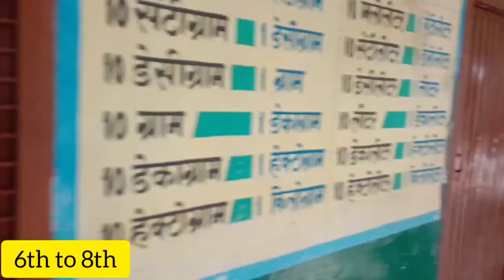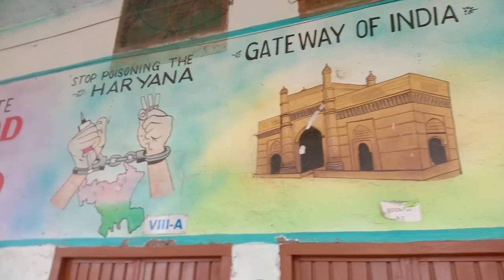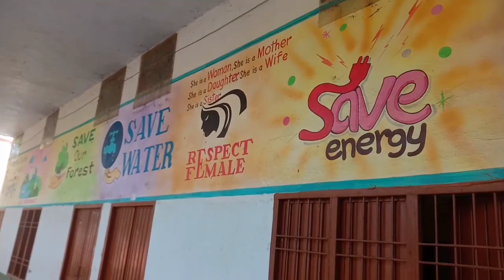My School Vlog / DR SARUP SINGH GOVT MODEL SANSKRIT SR SEC SCHOOL SANGHI ROHTAK / creative 🎥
lokesh vlog  Sanghi : My School Video 2022

lokesh vlog sanghi present another hit form his scabbord " My School Video

Upcoming vlog 👉@lokesh

Music 👉YouTube
Staring 👉lokesh vlog

video team👇👇👇👇👇👇👇👇👇
yogesh Hooda, Sumit Hooda, Ravi Panchal, Rahul Panchal

Edit👉 Rahul panchal
Online Promotion 👉 Ram Ram Ji &Bhai Chara

Vlog by : lokesh vlog ( Team Video Real)